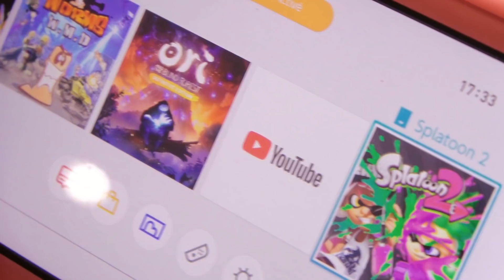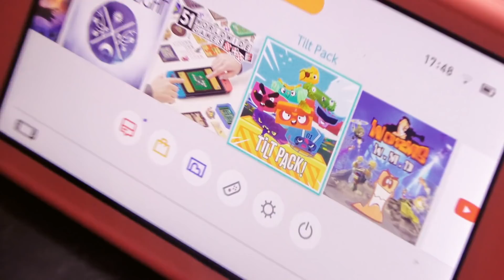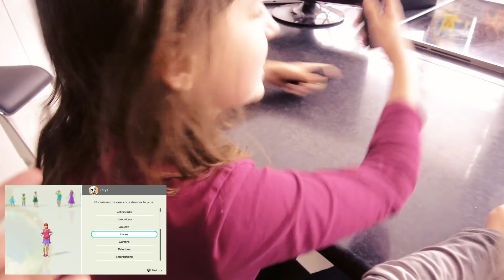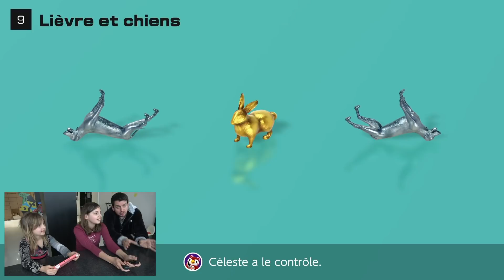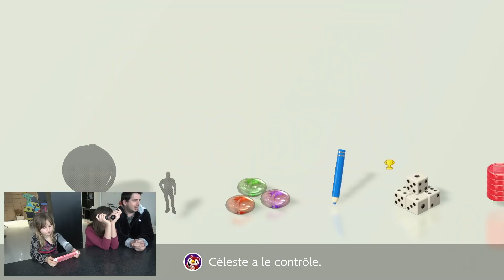WHAT'S ON MY SWITCH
Athena a eu une Nintendo Switch Lite Corail pour son anniversaire. Découvrons les jeux qu'elle a dessus et qu'elle adore ! :)
Merci aux éditeurs des jeux offerts Tilt Pack et 51 Worldwide Games. Les autres jeux de cette sélection ont été achetés sur le shop de Nintendo.
Let's play !
Merci à vous tous qui participez aux sous-titre des vidéos de notre chaîne familiale pour nos amis malentendants.